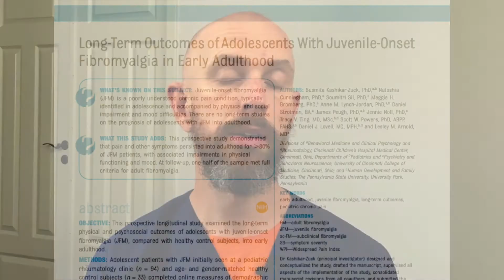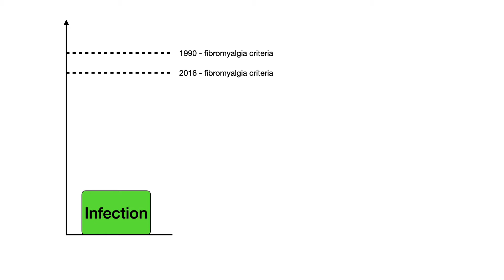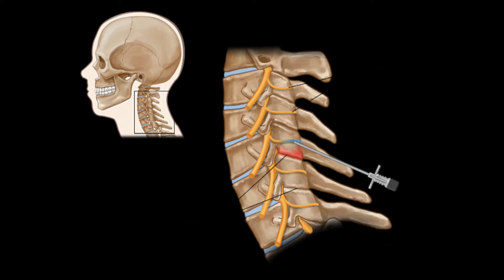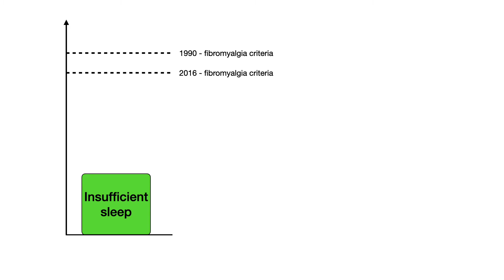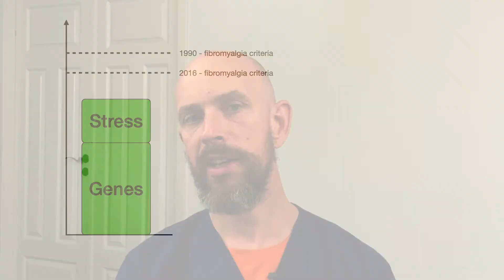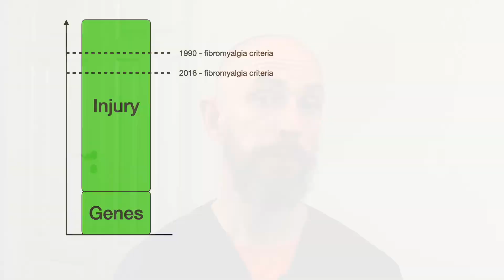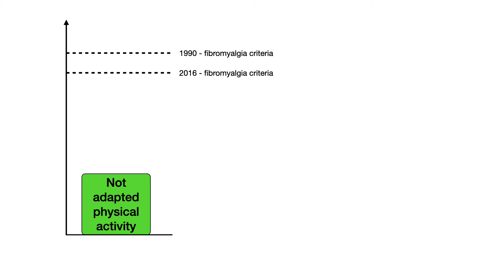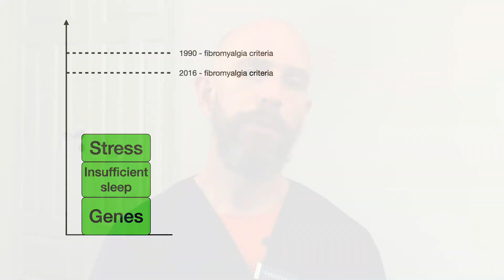How fibromyalgia develops over time and how 1/4 can be cured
In this video, I will tell you how the disease usually develops over time and how 1/4 of those with fibromyalgia can get well, or at least so much better that they no longer meet the diagnostic criteria for the disease.